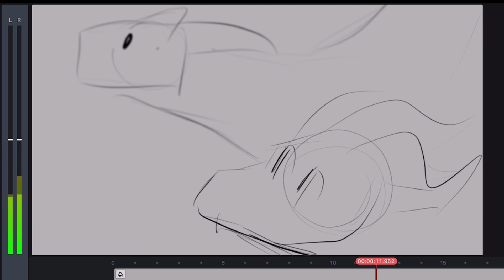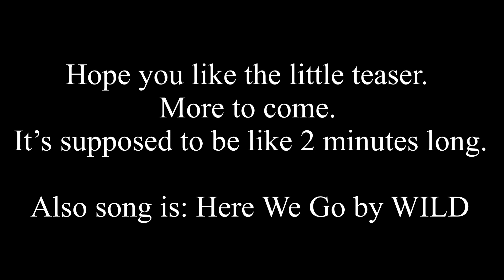Foxfire Animation + PMV WIP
Foxfire the dragon comes to life! Also PMV wip.
Animation is hard.

Song: Here We Go - WILD